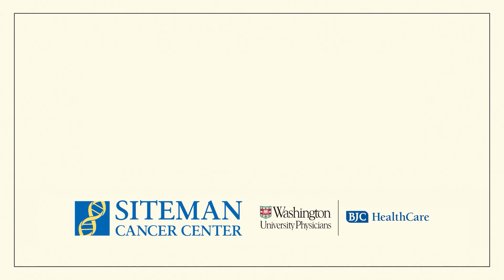Dr. Woodson Smelser, MD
Dr. Woodson Smelser, MD Assistant Professor of Surgery, Division of Urology, Washington University School of Medicine at Siteman Cancer Center